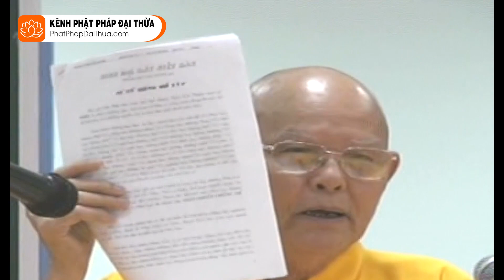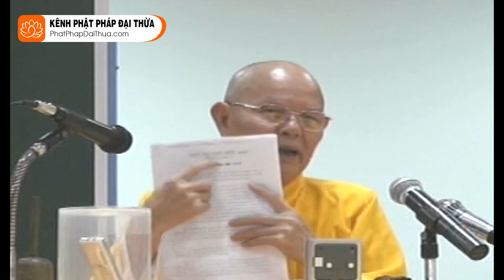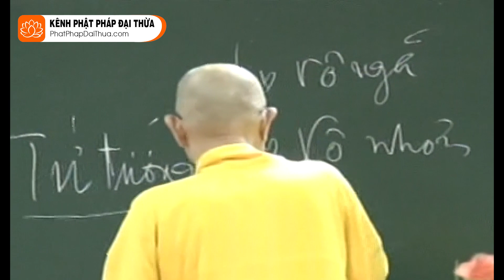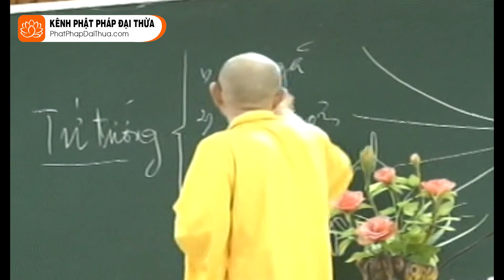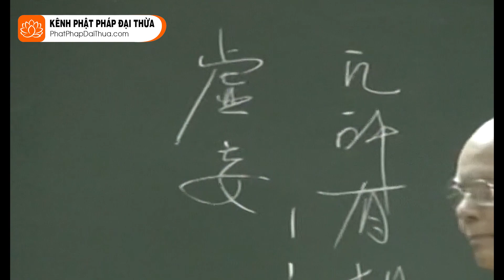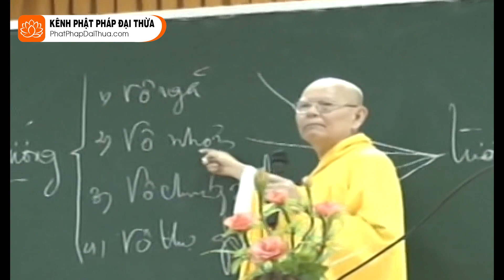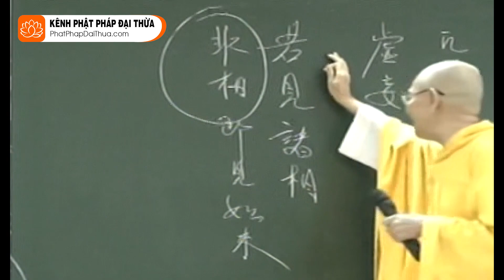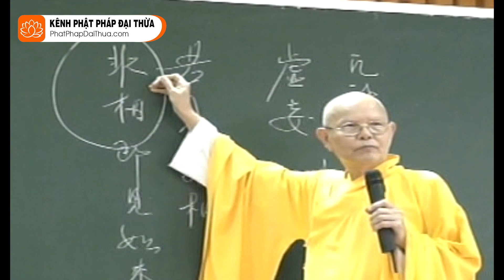ĐẠI BÁT NIẾT BÀN kỳ 277 (Video) Giải Oan Linh Hồn Có Thật Không - HT.Từ Thông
Giảng tại: Chùa Vĩnh Nghiêm, quận 3, Tp.HCM - Thời gian giảng từ 2002 đến 2006
Tiêu đề: ĐẠI BÁT NIẾT BÀN kỳ 277 (Trọn bộ)

Nhóm biên tập video: NGUYỄN TÚ TV
Chi tiết thực hiện: lọc tạp âm, cân màu, nâng sáng, tăng nét video,...
(không reup video, tránh report)

► "Nghe pháp để an lạc mỗi ngày! Văn - Tư - Tu."
► Kênh đã được được sự cho phép hoằng pháp của Sư Ông Thích Từ Thông
CHÚC CÁC BẠN THÂN TÂM THƯỜNG AN LẠC!